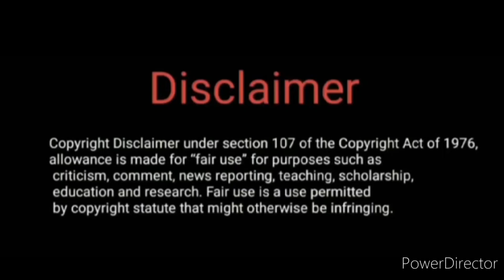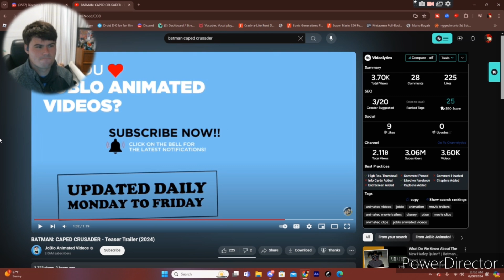Batman Caped Crusader teaser trailer REACTION